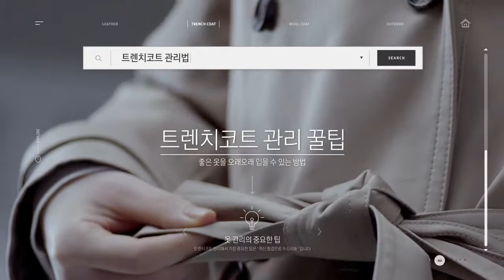[삼성 에어드레서] 트렌치코트 관리 꿀팁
트렌치 코트는 어떻게 관리해야 할까요?

자주 입어 먼지 및 주름에 쉽게 노출될 수 있는 트렌치 코트
관리를 위한 꿀팁을 알려 드립니다.

트렌치 코트 관리를 위한 꿀팁
1. 트렌치 코트 때는 적신 헝겊으로 두드리듯
2. 꼭 주름을 없애야 한다면 천을 대고 스팀 다리미로
3. 냄새가 배었을 때는 통풍이 되는 그늘에서
4. 에어드레서로 효과적인 주름제거와 냄새분해까지 간단하게